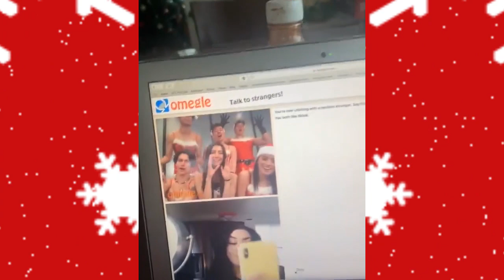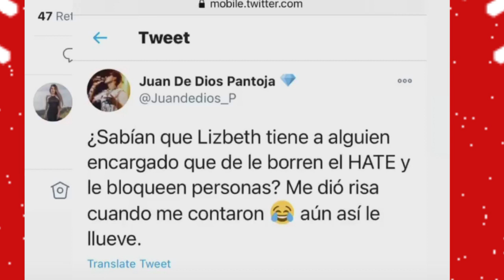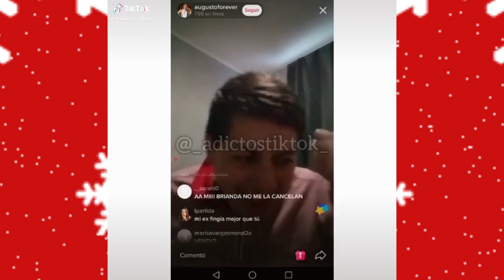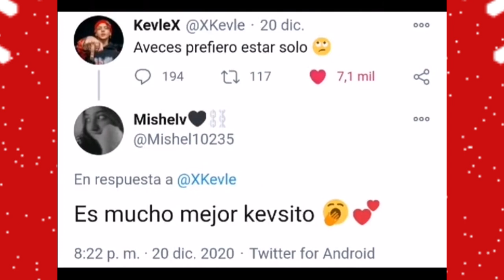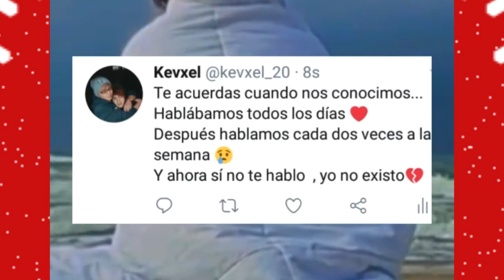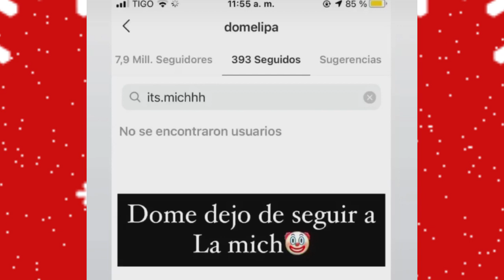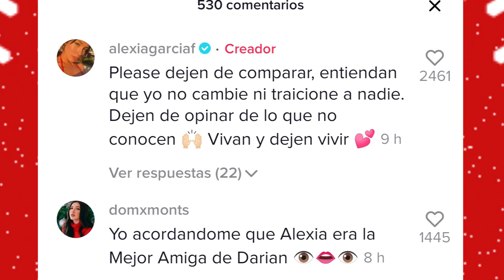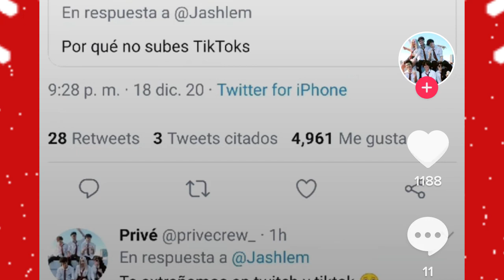CHISMESUMO#62 ¿PRIVE se separa? ¿FER y KEVLEX solteros? ROD involucrado en pelea / NUEVAS AMIGAS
💛PUEDES MANDARME TU VIDEO DE LA VOTACIÓN A
     MI INSTAGRAM: Tefa Gonzalez